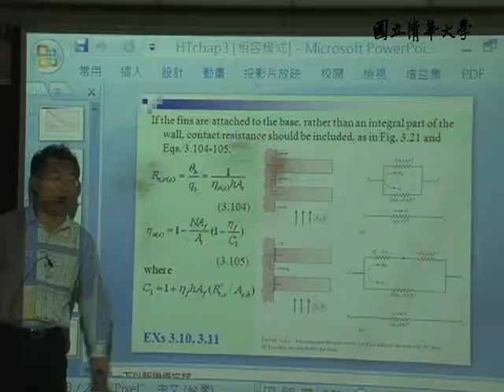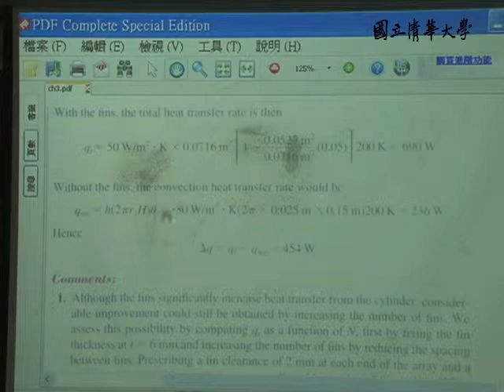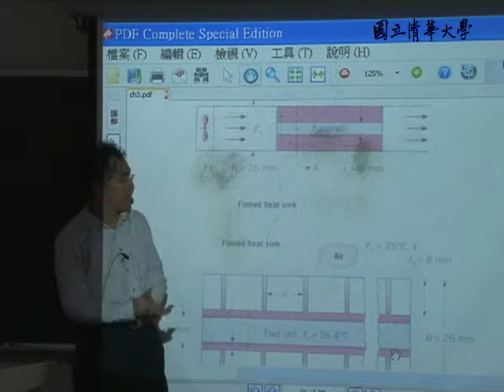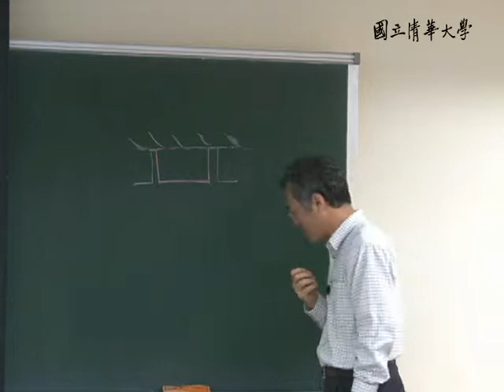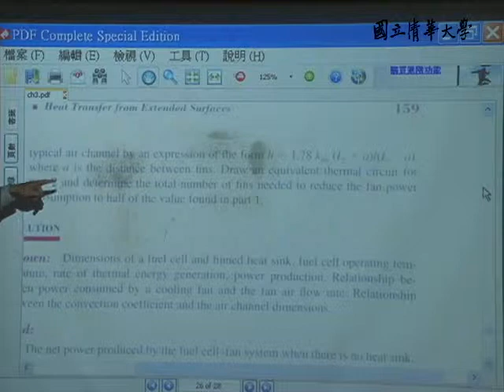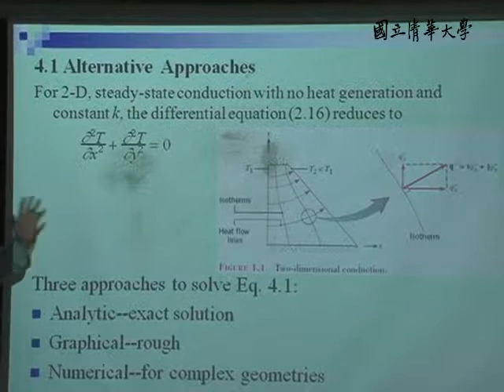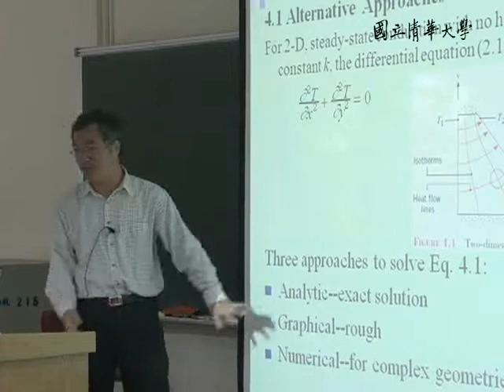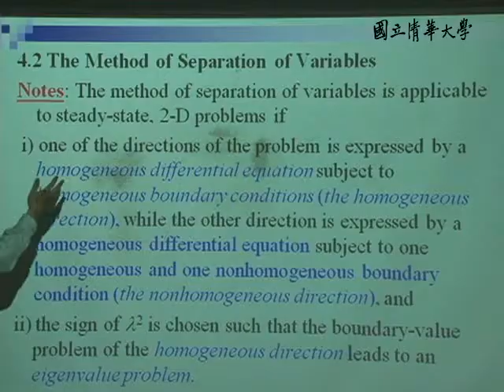10002王訓忠教授熱傳學_第9A講 Steady-State Multi-Dimensional Conduction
【王訓忠老師：熱傳學Heat Transfer】
【課程大綱】
L09_A
4.1 Alternative Approaches